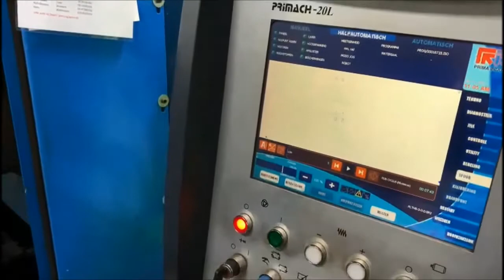Laser Cutting Machine - Prima Platino 3015 - Auction 41538 - Lot 20